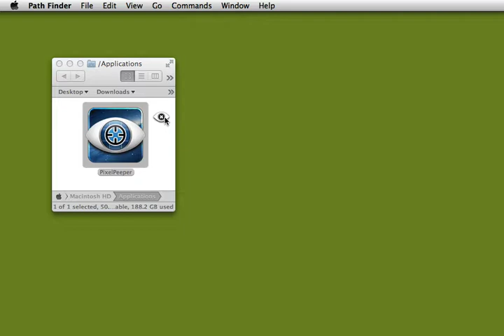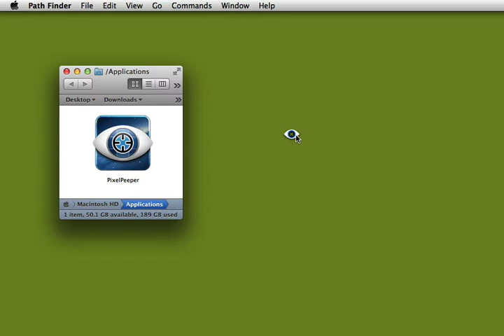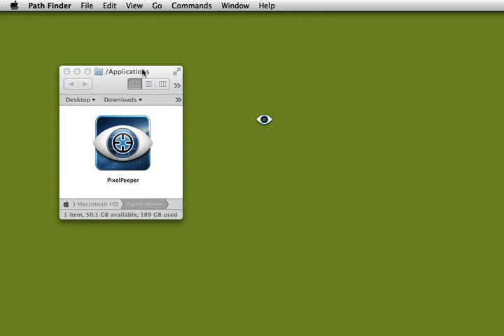PixelPeeper for Mac OS X by Irradiated Software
PixelPeeper watches a pixel on your screen and executes an AppleScript when it sees a change. Keep an eye on long operations like copying files in Finder. To use PixelPeeper, edit the AppleScript to set one or more alerts and click on a pixel to watch. When that pixel changes the AppleScript runs.